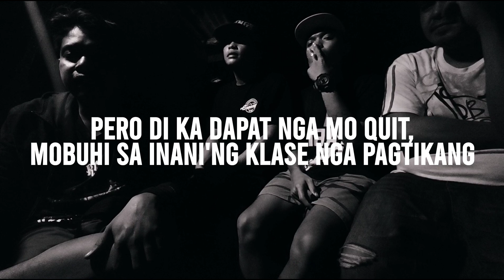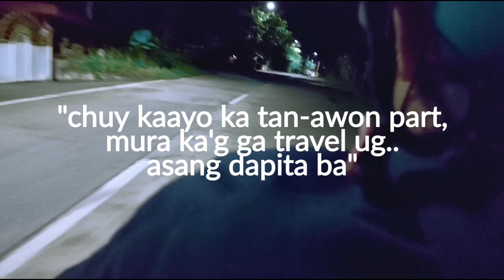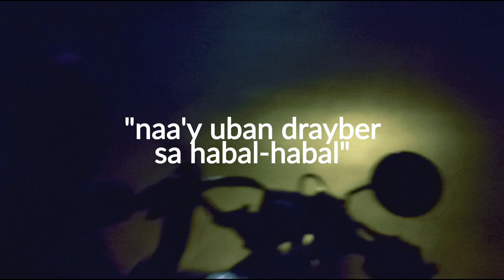TWENG - SIGE TIKANG (original track produced by METRONOME)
here's a video clip of my verse sa amoang original track nga "SIGE TIKANG" produced by METRONOME a year ago